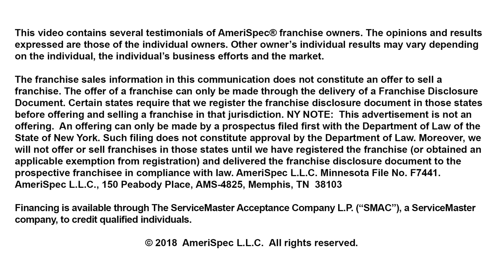AmeriSpec® Training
AmeriSpec® inspectors are professionally trained.